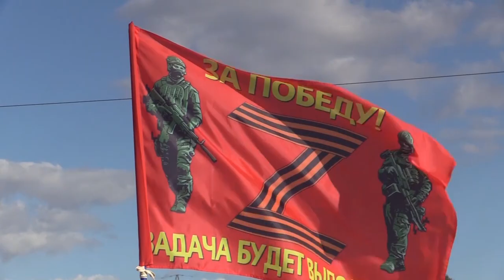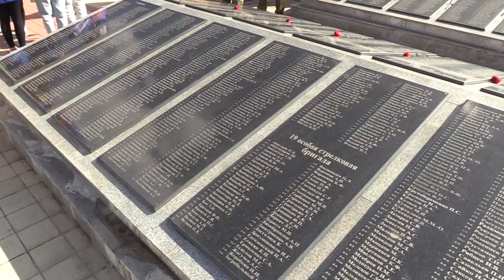Освободителям Кубани посвящается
9 октября во всех муниципалитетах края прошли памятные мероприятия, а также был проведен автопробег, посвященный 80-летию освобождения Кубани. И в Славянском районе это мероприятие привлекло много активных участников.